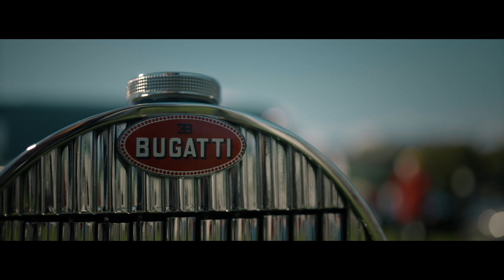Newport's Hidden Car Gems: Audrain's Concours Village 2021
or